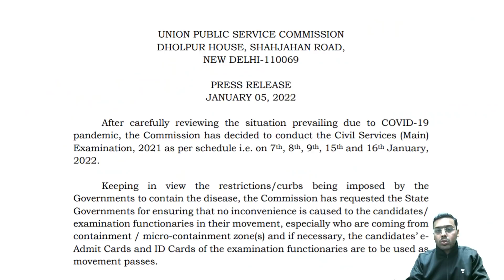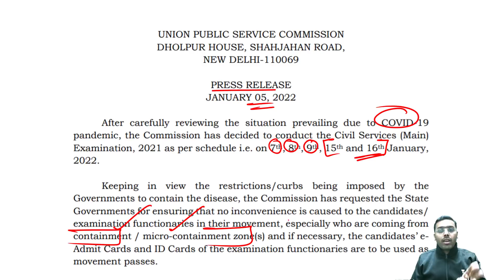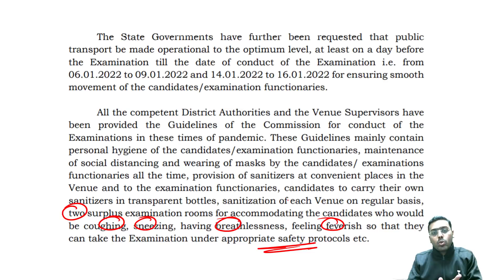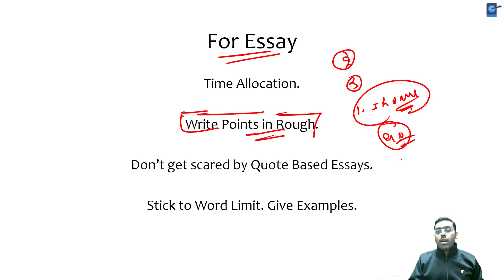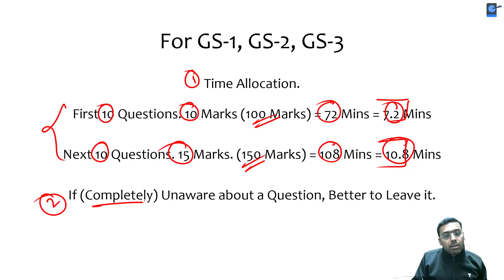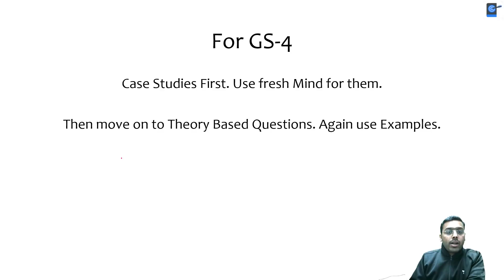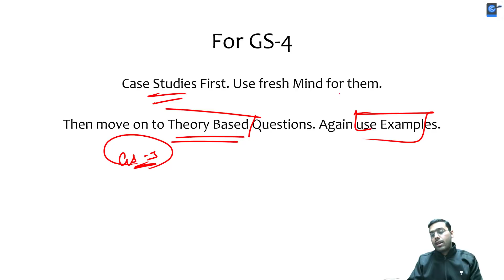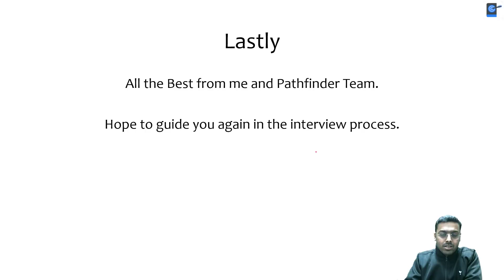UPSC Mains 2021 to be on Schedule. Last Minute tips for IAS Mains by Anirudh Sir. UPSC Notification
This lesson starts with a discussion on UPSC Mains 2021 to be on Schedule. Last Minute tips for IAS Mains by Anirudh Sir. UPSC Notification. It is very important for the UPSC CSE/IAS preparation.

Unacademy Learner App Benefits:

1. Learn from your favourite teacher
2. Dedicated DOUBT sessions
3. One Subscription, Unlimited Access
4. Real-time interaction with Teachers
5. You can ask doubts in a live class
6. Limited students
7. Download the videos & watch offline

Get the UPSC CSE - GS Iconic Advantage:
1. Personal Coach
2. Study Planner & Bi-weekly Reviews
3. Dedicated Doubt Clearing Space
4. Personalized Test Analysis
5. Study Booster Sessions
6. Preparatory Study Material
7. All the Unacademy Subscription Benefits